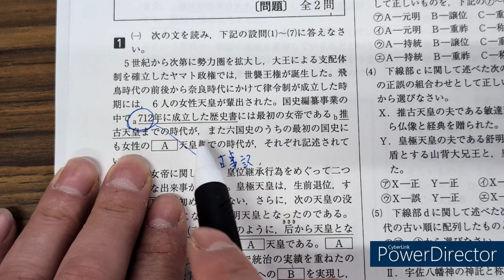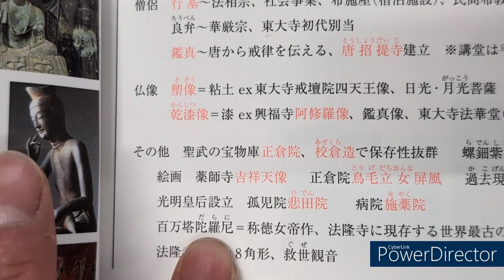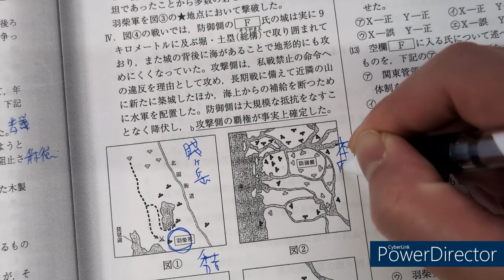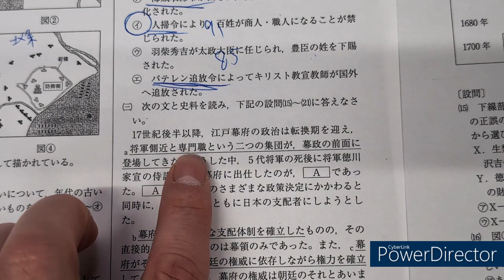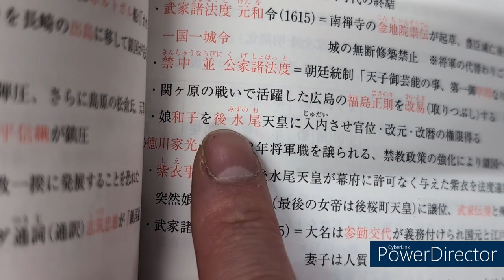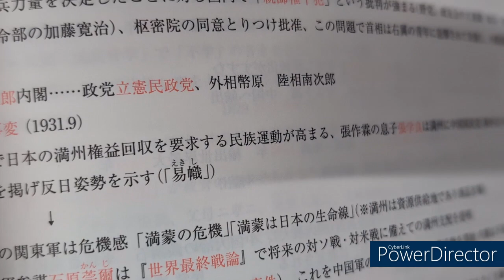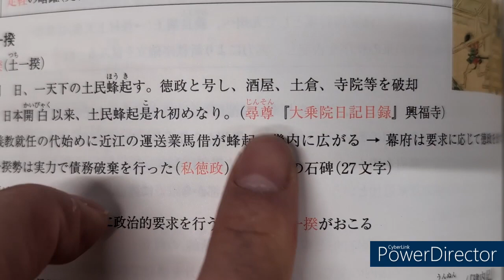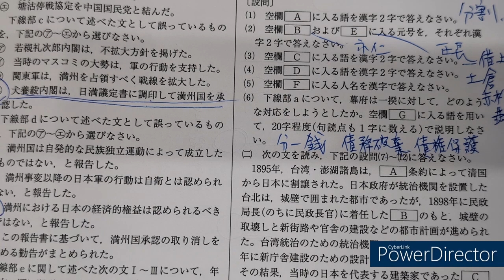2022年度南山大学外語(英米)総合政策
自分磨きの趣味で、非営利でやっています。よかったらお使いください。